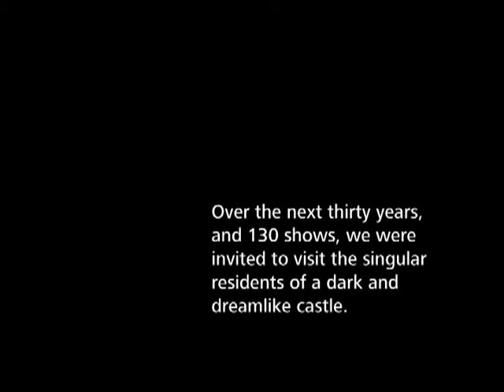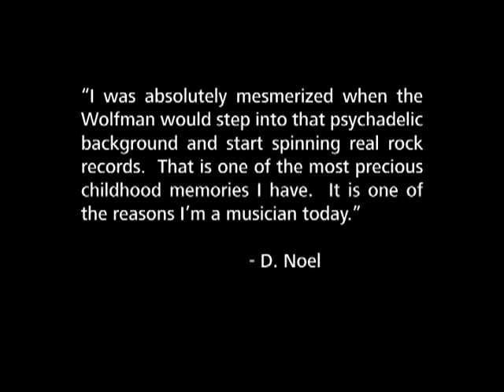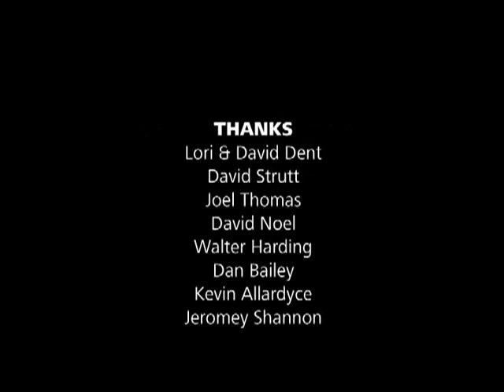Billy Van (Frightenstein) Return to Transylvania, 2008. A Short Documentary on Billy Van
Billy Van (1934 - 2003) was a Canadian comedian, actor, and singer. Van was born in Toronto, Ontario, and dropped out of Bloor Collegiate Institute in Grade 11 to pursue a career as an entertainer. Starting as a youth, he and his four brothers toured North America as a singing act called the Van Evera Brothers. After leaving his brothers and dropping "Evera" from his name, Van performed as a singer, leading the Billy Van Four and later the Billy Van Singers, and making frequent appearances on Canadian variety television shows such as Fancy Free. The single "I Miss You" / "The Last Sunrise" by the Billy Van Four, released on the Rodeo International label, peaked at number 29 on the CHUM Chart in Toronto in March 1961.

As a comedian, Van gained national attention in 1963 as a performer on CBC Television's late-night satire programme Nightcap. He threatened to quit the show after three seasons when the CBC wouldn't give him a requested raise from $400 to $500 an episode. At that time, a columnist in The Globe and Mail called Van "perhaps the most talented variety performer ever developed by the CBC." After the dispute became public, the CBC capitulated and Van continued on the show for one final season. Van appeared in a six-part spinoff series, Flemingdon Park, based on a recurring Nightcap skit, that aired at the beginning of 1967. Nightcap was cancelled in May 1967. In the United States he appeared in many commercials for Colt 45 Malt Liquor as a man sitting at a table waiting for a drink, unfazed by everything going on around him; Van starred in these commercials throughout the 60s and 70s, and won a Clio Award for one of these commercials in 1975.

Through the 1970s, Van was a regular member of the "home team" on the CHCH-TV charades series Party Game. In 1971, he began making The Hilarious House of Frightenstein, also for CHCH in Hamilton, Ontario. It is this show for which he is best known, and it has developed a cult following. 130 episodes were produced, and Van played almost every lead character. The characters included the Count (Count Frightenstein, for which he put on a fake Bela Lugosi-type voice); Grizelda the Ghastly Gourmet (an old witch with a cauldron who did a cooking show); the Wolfman, who, in an imitation of DJ Wolfman Jack would play records, and dance to them, while wearing a werewolf costume (rock songs from Sly and the Family Stone, The Archies, or other bands of the era were played in their entirety); the Librarian, an ancient bearded character who tried "to horrify you" with benign fairy tales from dusty old cobwebbed volumes, then would be disappointed when the unseen viewers were not horrified; Dr. Petvet, who would bring animals onto a set and talk about them (his catchphrase was "Pets are friends"); and the Oracle, who would give astrological readings, and answer fake letters from viewers while wearing a large headdress and speaking in a Peter Lorre voice.

Van was a regular performer on The Ray Stevens Show, The Ken Berry "Wow" Show, The Sonny & Cher Comedy Hour, The Bobby Vinton Show, and the Hudson Brothers Razzle Dazzle Show, most of which were co-produced by Chris Bearde, who had been a writer-performer on Nightcap. Van also appeared occasionally in the Canadian TV show Bizarre, hosted by John Byner.